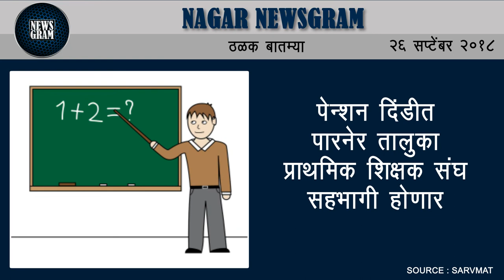Nagar Newsgram | Nagar News | Today's News Headlines | 26 September 2018